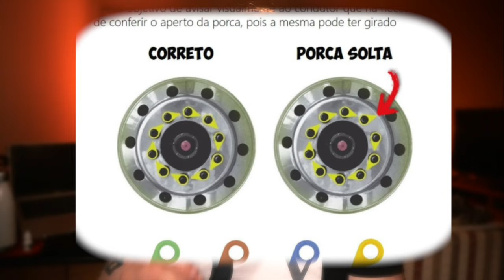O QUE É O DIPS?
Neste video curtinho vc vai aprender sobre DIPs, pra que serve e o que ele evita.

Se você é como eu um entusiasta na arte de produção de vídeos e precisa adquirir alguns itens acesse o link abaixo dos produtos que utilizo.

Suporte extensivo de mesa
Suporte articulável de mesa
Ulanzi Falcam F 38 Sistema de Liberação rápida
Luxceo P 200 RGB Led fotográfico a prova d’água
Synco G2 A2 Microfone sem fio duplo profissional
Sokani 60 RGB Canhão de Led
Aputure RGB
Estabilizador Webill S
Cage de aluminio Smallrig para iPhone 13 pro
Alça lateral leve de alumínio Smallrig para o iphone 13 gaiola liberação rápida handgrip 2772